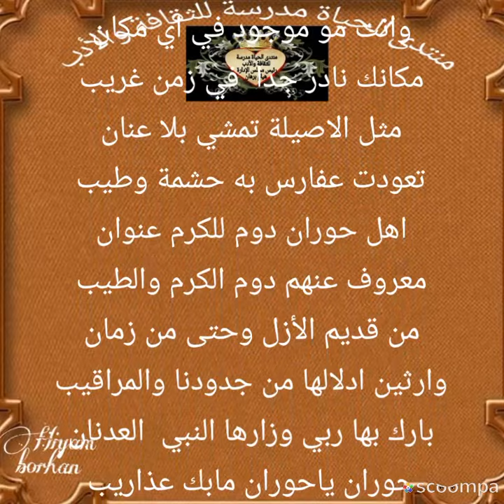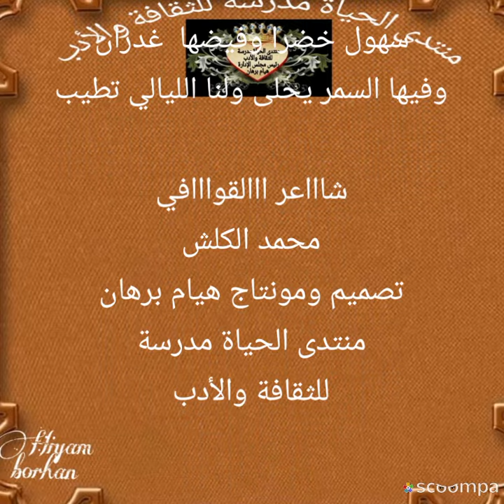سهل حوران بقلم محمد كلش